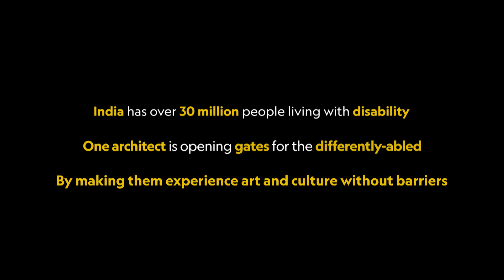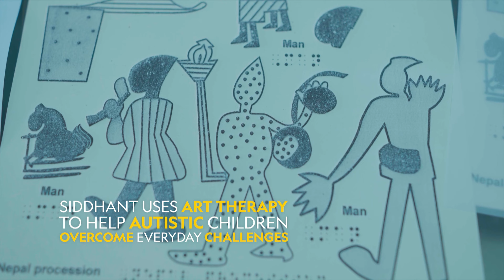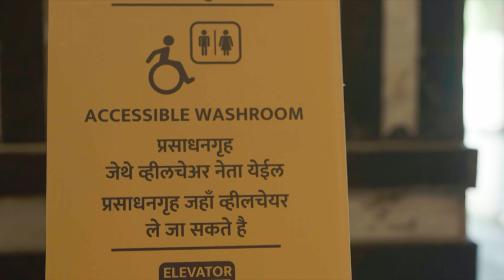oneforchange - Sidhant Shah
Architect Sidhant Shah is on a mission to make art & culture accessible to all through his organisation Access for All.

AWARDS
- Winner Digital Dragon Award 2022 - Best Digital Strategy by a Media Enterprise
- Winner Digital Dragon Award 2022 - Best Digital Campaign for a Cause
- Winner Best Short Form Video Series – Unscripted at the 2022 Asian Television Awards
- Nominated for Best Direction – Non Fiction at the Asian Television Awards 2022

Executive Producer - Praveen Singh
Director - Akanksha Sood Singh & Priyanka Kar